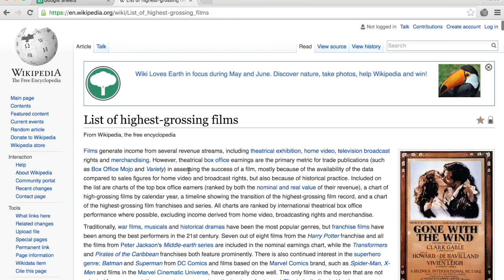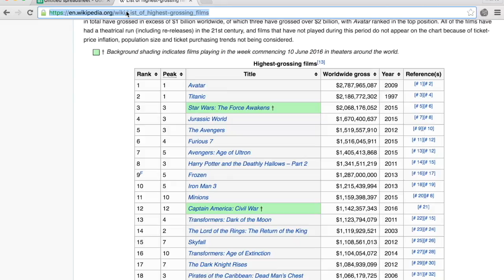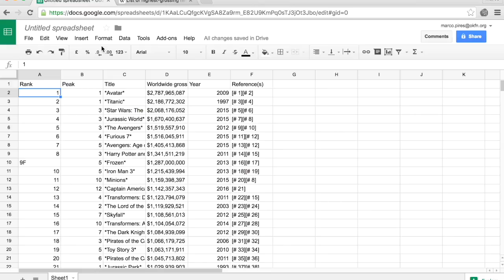SOD scrapingdata screencast 5 3 FA